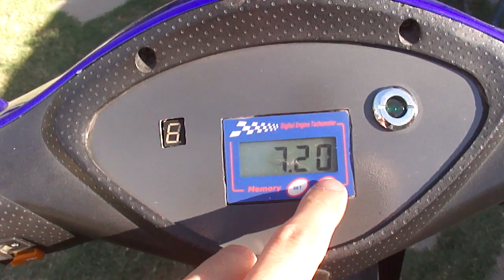Zanella ZB110D Un vistazo rapido - Mansilla Potenciados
Algunos datos:
diametro de piston 50.50mm
carrera: 50mm
carburador: oko racing pwk 28 power jet
valvulas: 3B
valancines STD
resortes de valvulas: racing
leva: racing
sistema de escape: artesanal
clutch: manual

tambien se le intalo un limitador de RPM con control de largada.